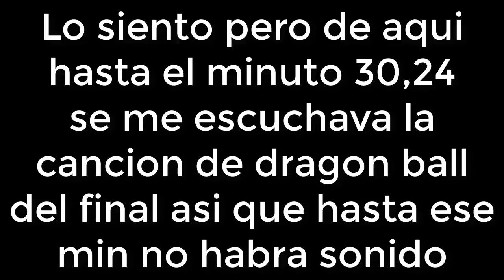Final Fantasy XV #3 - La Gran Caida De insomnia "Mi Coche Ignis"